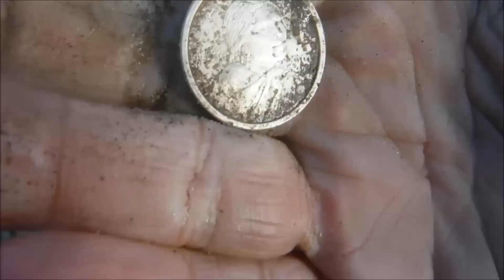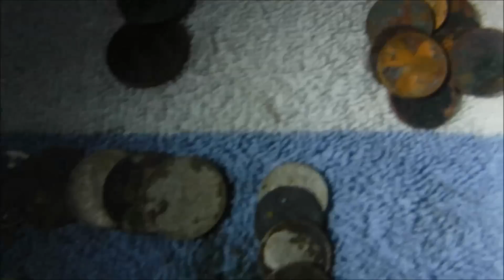Dec 11 - Windy, rocky beach hunt.. Pretty exciting..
Great time with a couple hunters from up North. Ross and Mike, that was good fun. Come back soon..

* Detectors:
Minelab Excalibur II, 15" NEL Attack coil with modified shaft and head phones.
Whites Silver Eagle
Garrett Pro-Pointer AT (Carrot)

* Scoops:
Stavrscoop  Evroexcavator 2.22
6" dry sand scoop

* Video Cameras:
Fuji XP80
Kodak ZX5
IPhone6

* Member of The Ring Finders

Co own Eisenhower Photography with my daughter.